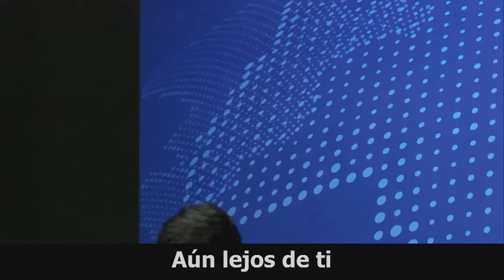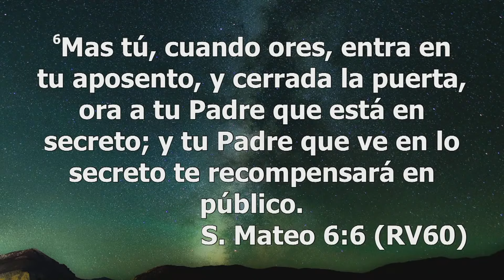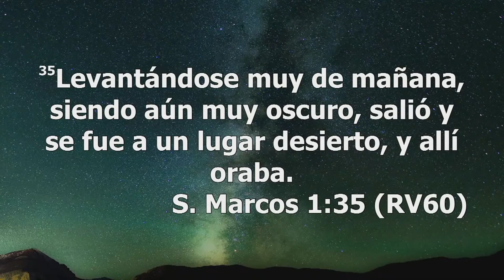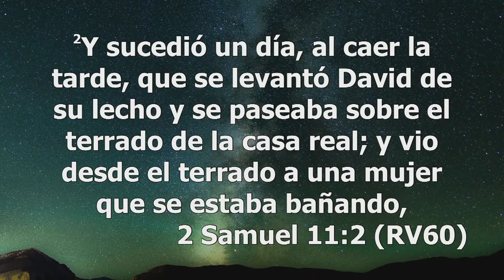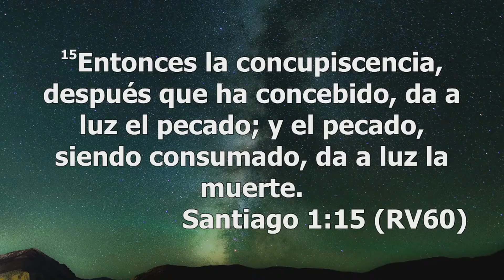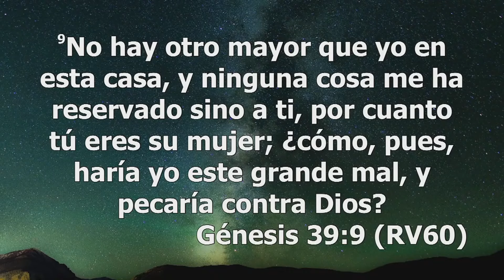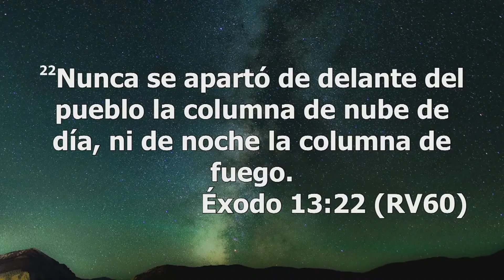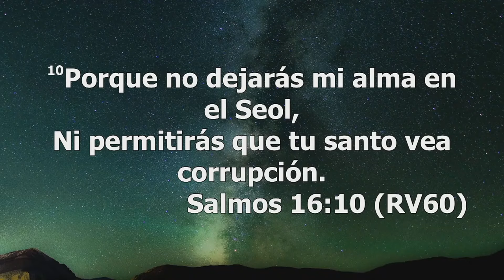CULTO LUNES 7:00 PM 29/07/2024